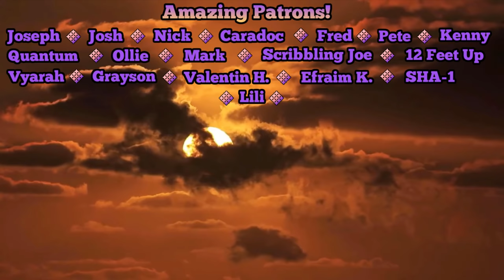Going into the Mountain!!! | Horizon Zero Dawn Part 23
Amazing Contributors
Josh | Joseph | Nick | Fred | Kenny | Ollie | Mark | Caradoc | Pete | Scribbling Joe | Quantum | 12 Feet Up | Grayson E. | Vyarah | Efraim K. | SHA-1 | Valentin H. | Lili |